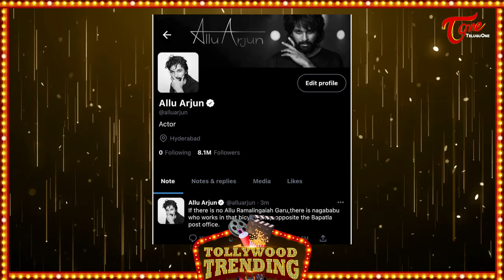మా తాతయ్య లేకపోతే ఇది మీ బతుకు.. Mega vs Allu War | Bunny Tweet War | Tollywood Trending | TeluguOne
In this video, we dive into the Mega vs Allu War in Tollywood, including Bunny's tweet. Stay updated on all the trending news in Telugu cinema with TeluguOne!